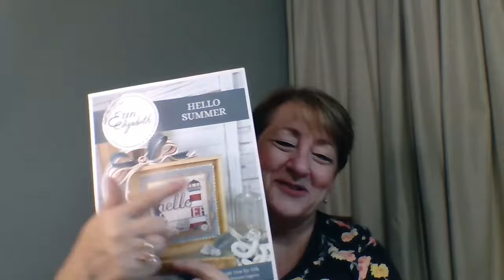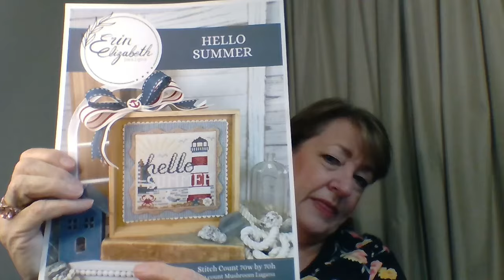8-19-24 Chart of the Day #158 Hello Summer!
Reflections Framing & Stitching
1620 Willshire Dr Ste 101
Bellevue NE 68005